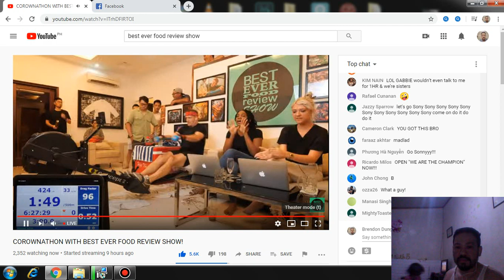SONNY SIDE ROWS 9+ LONG HOURS LIVE FOR CHARITY!!!!!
Sonny Side of BEST EVER FOOD SHOW, rows 100 kilometers for 9.5+ hours for his COROWNATHON Charity.